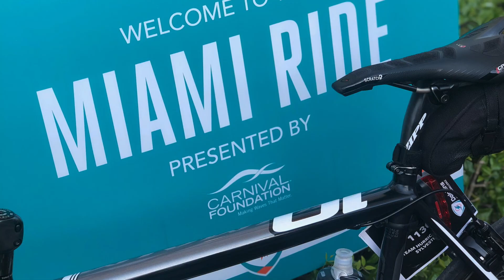Scott & Sandi Ride DCC 10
On February 29, 2020, Scott and Sandi joined nearly 4,000 bicyclists, walkers, runners, and volunteers, and partnered with the Miami Dolphins to tackle Cancer at DCC 10! DCCX raised $6.2 million for cancer research and over $39 million since its inception.